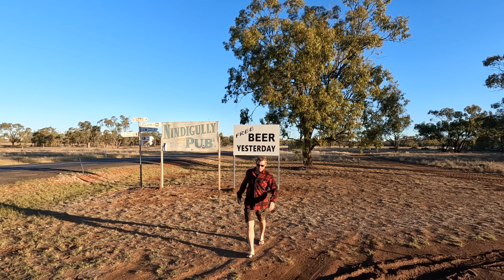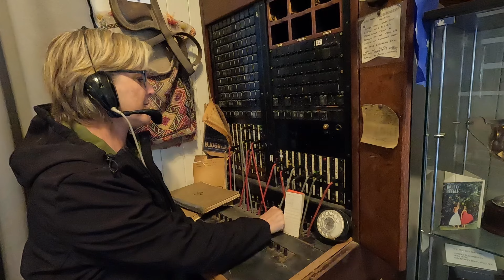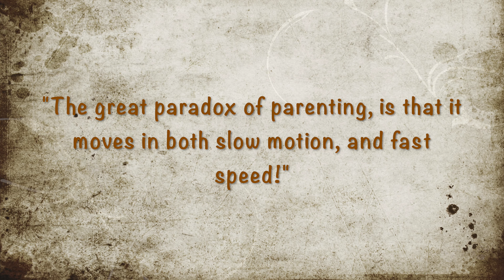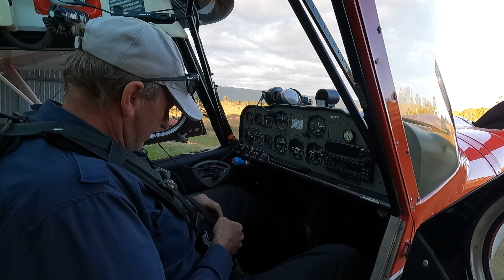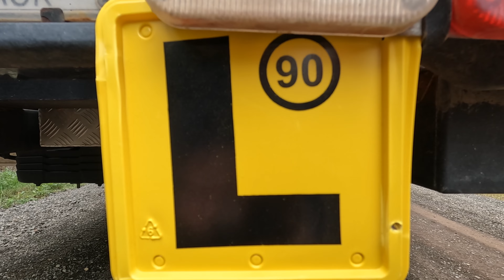Our ADVENTURE filled week entering Queensland. Episode 60 || TRAVELLING AUSTRALIA IN A MOTORHOME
Our first week in Queensland, and we are loving it already! Jess turns sixteen, and takes on a joy flight over the Hinterland. then learns to drive our motorhome.